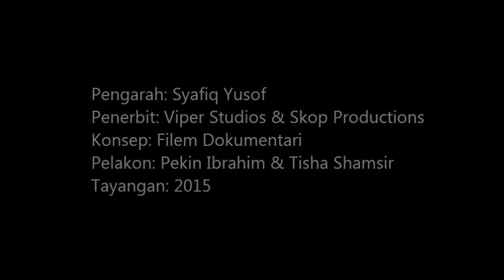VILLA NABILA - Di Pawagam 15 Januari 2015 (Arahan Syafiq Yusuf)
Tayangan: 15 Januari 2015
Pengarah, Penulis Lakon Layar & Penerbit: Syafiq Yusof
Cerita/skrip: Daniel Matiin & Rosalli Azrin
Konsep: Filem Dokumentari
Pelakon: Pekin Ibrahim & Tisha Shamsir
Penerbit: Viper Studios & Skop Productions